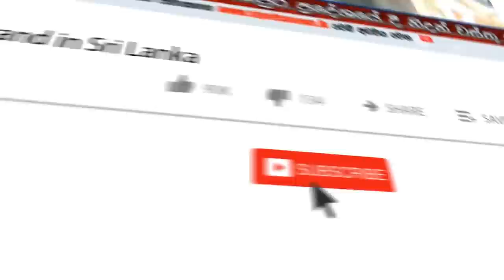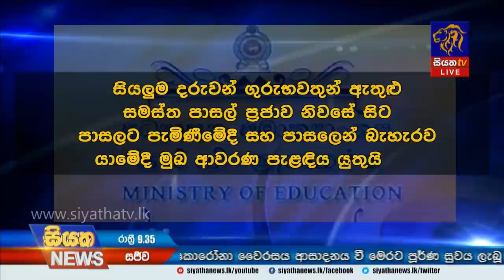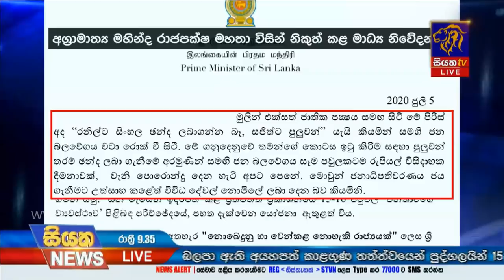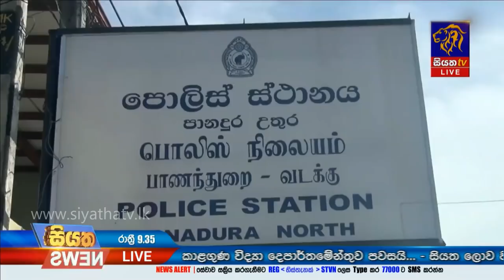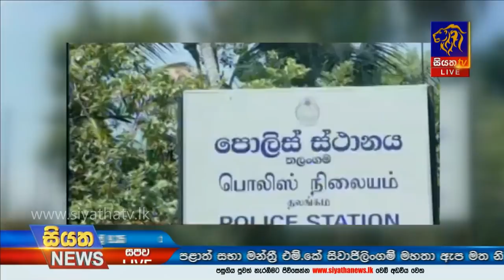Siyatha News | 09.35 PM | 05 - 07 - 2020